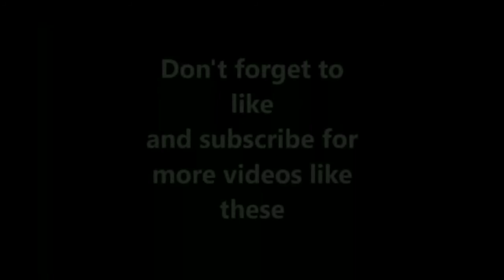Cold front bass fishing "Non stop action"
In today's episode I go pond hopping during a cold front. The conditions was very windy but the bite was on fire. First 7 fish were caught off the same worm.

Gear used:

Abu Garcia black max
Berkeley lighting 7 foot medium heavy rod
15 pound trilene flourocarbon
Bass assassin trick worms junebug blue tail
Bitters red bug trick worms
Go pro hero 4 silver
Galaxy s8